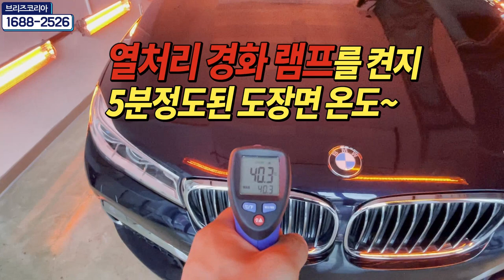찐 열처리 1시간 정도하면 도장면 온도는?? (7시리즈 광택 유리막코팅 편)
유리막코팅 시공 후 가짜 열처리 말고 진짜 제대로된 열처리를 하면
도장면의 온도는 이렇게 올라가면서 코팅이 경화가 됩니다.
7시리즈 광택 (폴리싱)과 유리막코팅으로 신차 출고할때 보다 더 신차로 만들었네요~

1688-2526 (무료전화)